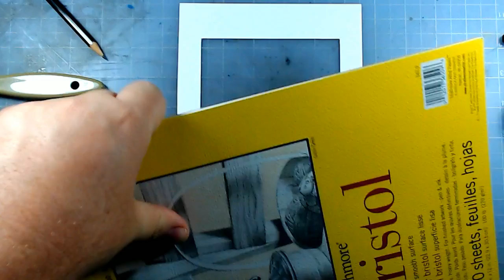Live Stream | Hitchhiker's Guide to the Galaxy and Pennywise from IT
Lets draw some awesome fanart from the Hitchhiker's Guide to the Galaxy and IT